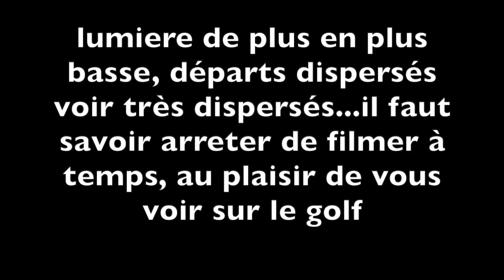GOLF DES 3 VALLONS TROU 1 À 4